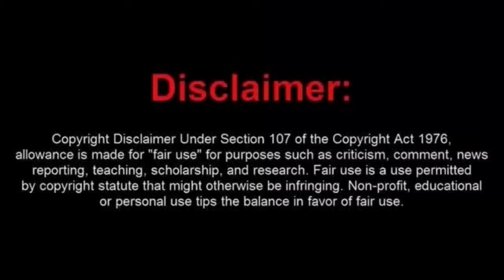A Great Example How a Sovtard Traffic Stop Should End, Short & Sweet